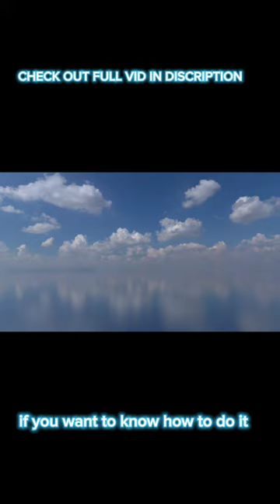I FOUND THE BACKROOMS IN CAPUCHINVR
Here's the full vid showing how! ^^^